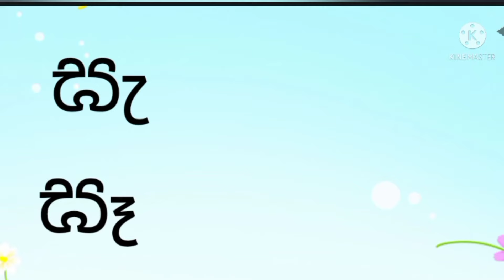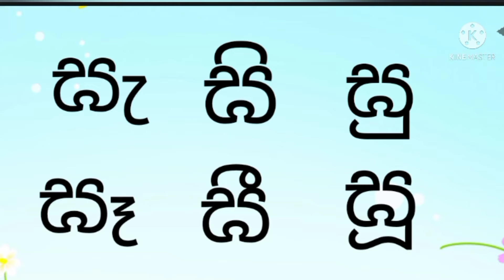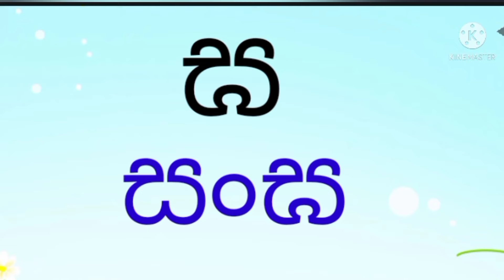uppercase " ඝ ," මහප්‍රාණ " ඝ " අකුර යෙදුන වචන